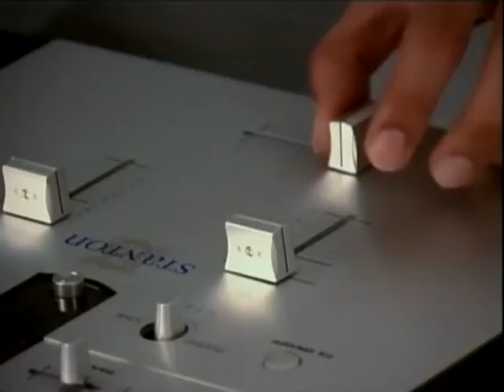dJ_CrAZe-trick_or_treats@2003.____KRimZonE.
DJ + CRAZE + TURNTABLISM + TRICK + TREATS + 2003 + KRIMZISM + KRIMZ